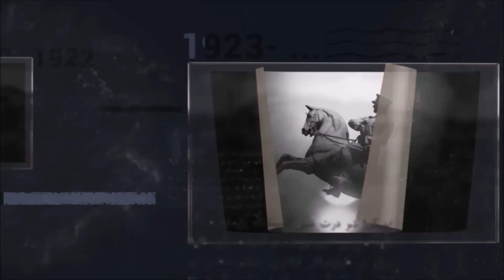95 - OSMANLI TARİHİ - KIRIM HARBİ BAŞLIYOR |ABDÜLMECİD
Sevgili izleyicilerimiz, videolarımız Cumartesi yüklendikten sonra pazar saat 12.00'a kadar sadece kanalımıza üye olanlar için aktif olacaktır. Video'yu pazar saat 12.00'dan itibaren herkese açık bir şekilde izleyebilirsiniz. Videoyu izlemek için yukarıdaki linkten bize katılıp destek olabilirsiniz.

 Rus çarı 1. Nikolay, Kudüs'te bundan böyle Ortadoks rahiplerin söz sahibi olmasını istediğini aksi taktirde savaş ilan edeceğini duyurmuştu. Bab-ı Ali bunu reddedince Çar Nikolay askerini Eflak ve Boğdan'a soktu. Osmanlı ordusu da Tuna boyların ve Kafkaslarda savaş hazılığını tamamlamıştı. Vidin'den ordusunu geçiren Ömeri Lütfi Paşa, Eflak sınırları içerisinde Oltaniçe meydan savaşında Rus ordularını mağlup etmeyi başardı. Karadeniz'de ise Rus donanması Sinop'u basarak Osmanlı gemilerini yakarak şehirde bombaladı. Bu olay tarihe Sinop baskını olarak geçti. İngiltere ve Fransa, Rusların boğazlardan geçeceği endişesiyle İstanbul'a donanma gönderdiler ve Rusya'yı uyardılar. Kraliçe Victoria ve III. Napolyon'un ültümatomu reddedilince İngiltere ve Fransa, Rusya'ya savaş ilan etti.